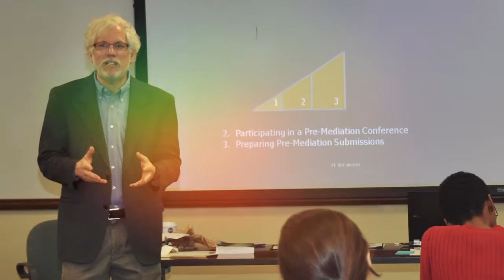Cardozo Law: 30 Years of Mediation Leadership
For 30 years, Cardozo Law and the Kukin Center for Conflict Resolution have been leaders in Mediation. Learn more about our program at cardozo.yu.edu.